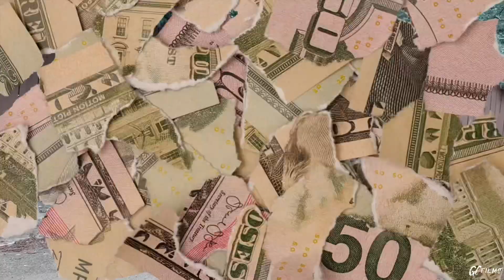RTE Krose - Out Of Focus (MusicVideo) ShotBy